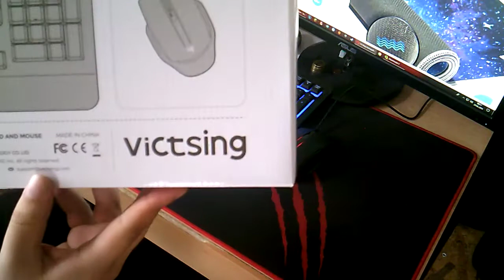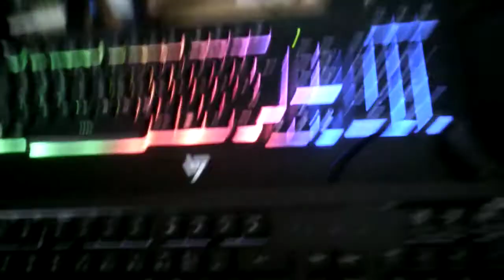😱 GIVEAWAY VERLOSUNG 🎁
2. Video Liken
3. Kommentar schreiben
4. Auf meinem DC sein für Adresse/Postfach Zusendung
Über eine kleine Unterstützung würde ich mich freuen.
Amazon Wishlist
♦♦♦♦Mein Home-Setup♦♦♦♦
*Subwoofer: Gembird SPK631 2.1 Lautsprecher System, 340 Watt
*Mikrofon: ZINGYOU Kondensator-Mikrofon Bundle, BM-800
*Phantomspeisung: Anpro 1 Kanal 48 V Phantomspeisung
*Monitor 1:Asus VS248HR 61 cm (24 Zoll) Monitor
*Monitor 2: HannsG HE195ABB 47 cm (18,5 Zoll) LED-Monitor
*Maus & Tastatur: VicTsing Gaming Tastatur und Maus Set
*XXL Mousepad: VicTsing Gaming Mauspad XXL
*Webcam: Logitech Webcam 270
*Grafikkarte: ASUS GeForce GTX 1050 Ti 4GB GDDR5
*Mainboard: ASRock 970M Mainboard
*Prozessor: AMD FX-Series FX-8350 8× 4000 MHz
*Netzteil: 500 Watt CSL Silent-Netzteil
*Arbeitsspeicher: 4x 8GB Crucial-CT102464BD160B
*Festplatte 1: SSD 120 GB Kingston SSDNow UV500
*Festplatte 2: Western Digital WD2500AAKX Blue 250GB interne Festplatte
*Festplatte 3, 4 & 5: Toshiba DT01ACA100 1000GB interne Festplatte
*Externe Fesplatte: Western Digital Elements Desktop 1TB Externe Festplatte